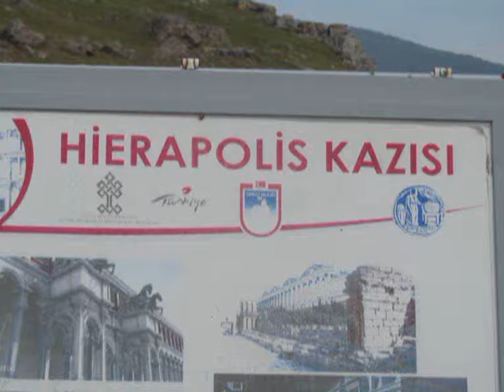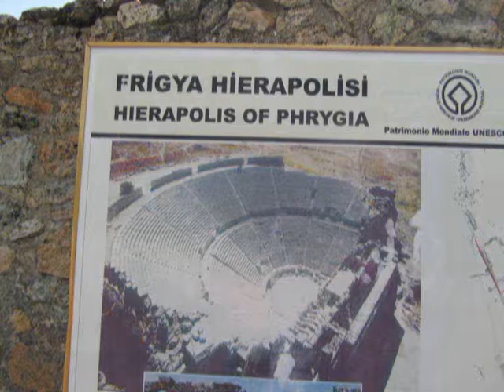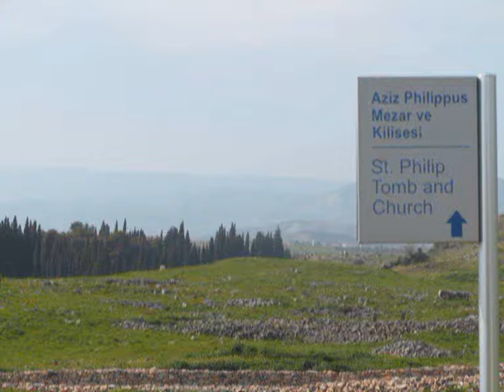Турция март 2015